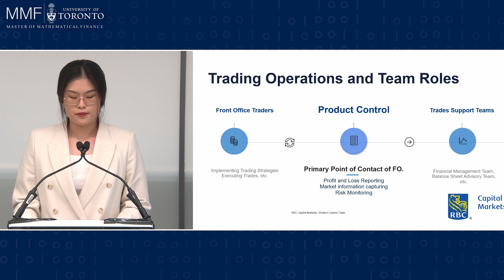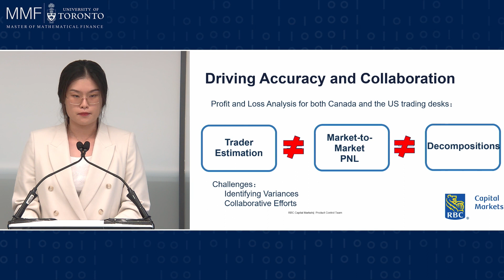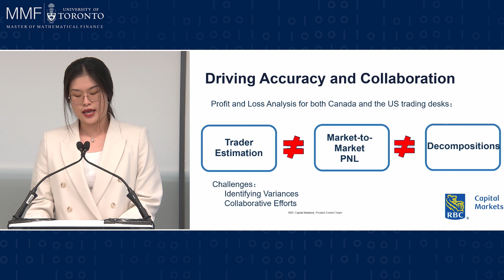1 13 Chengying Erin Wu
Welcome to MMF's 2024 Internships Showcase, where you’ll see first-hand the talents our students bring to organizations that engage them. Presented by the Master of Mathematical Finance program at the University of Toronto.